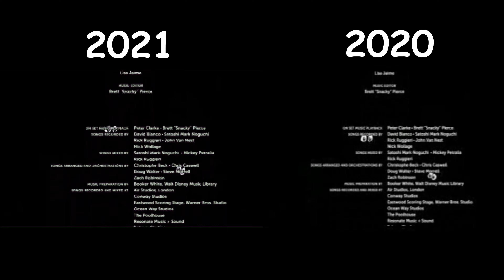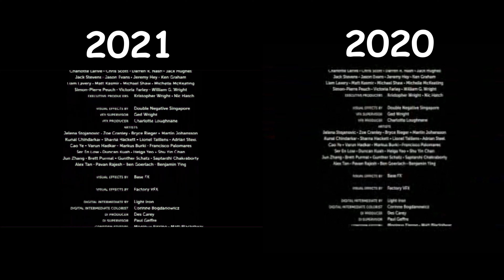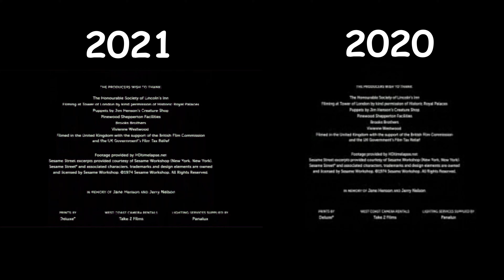GEAHMWCC comparison season between 2020 and 2021